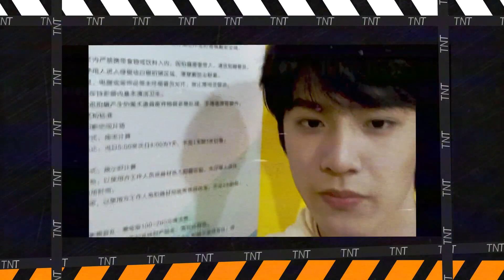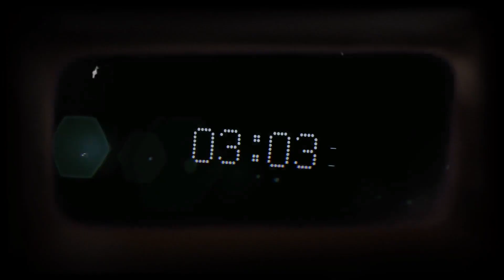【TNT时代少年团】《三时有声》今日挑战 三周年特别企划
三周年特别企划「三时有声」
三载时光，见证少年人的点滴成长。声量渐强，记录追梦者的热血拼搏。爱有回声，珍藏爆米花的每份心意。
三时有声，我们继续前行💪

今日挑战：找出三个有关“3”的元素